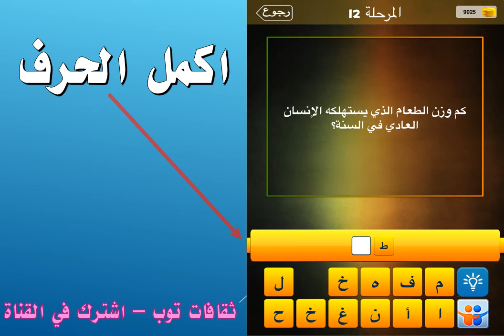كم وزن الطعام الذي يستهلكه الانسان العادي في السنة؟